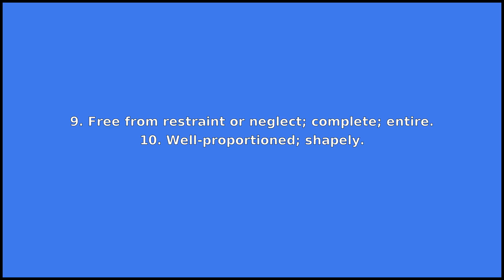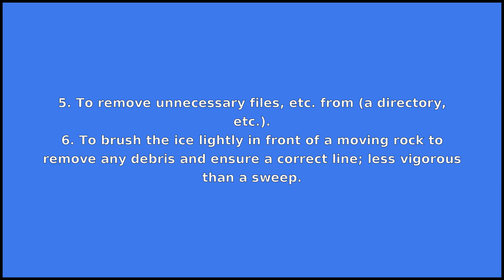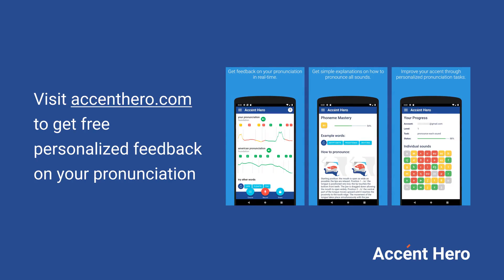CLEAN - Meaning and Pronunciation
How to pronounce clean?

This video provides examples of American English pronunciations of clean by male and female speakers.
In addition, it explains the meaning of clean through a dictionary definition and several visual examples.

IPA Transcription of clean is /klˈin/.

Definition of clean according to Wiktionary:
clean can be an adjective, a noun, a verb or an adverb

As an adjective clean can mean:
1. Free of dirt or impurities or protruberances.
2. Free of immorality or criminality.
3. Smooth, exact, and performed well.
4. Total; utter.
5. Cool or neat.
6. Being free of sexually transmitted diseases (STDs).
7. That does not damage the environment.
8. Free from that which is useless or injurious; without defects.
9. Free from restraint or neglect; complete; entire.
10. Well-proportioned; shapely.
11. Ascended without falling.

As a noun clean can mean:
1. Removal of dirt.
2. The first part of the event clean and jerk in which the weight is brought from the ground to the shoulders.

As a verb clean can mean:
1. To remove dirt from a place or object.
2. To tidy up, make a place neat.
3. To remove equipment from a climbing route after it was previously lead climbed.
4. To make things clean in general.
5. To remove unnecessary files, etc. from (a directory, etc.).
6. To brush the ice lightly in front of a moving rock to remove any debris and ensure a correct line; less vigorous than a sweep.
7. To purge a raw of any blemishes caused by the scanning process such as brown tinting and poor color contrast.
8. To remove guts and/or scales of a butchered animal.

As an adverb clean can mean:
Fully and completely.

If you'd like to test your pronunciation of clean, check out Accent Hero's real-time pronunciation feedback tool: